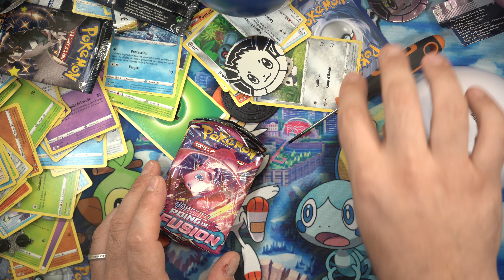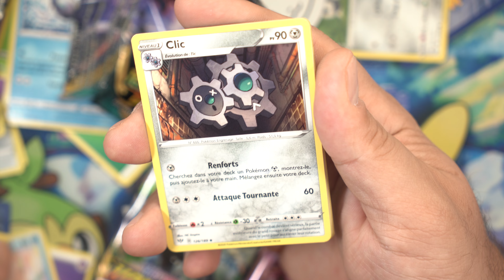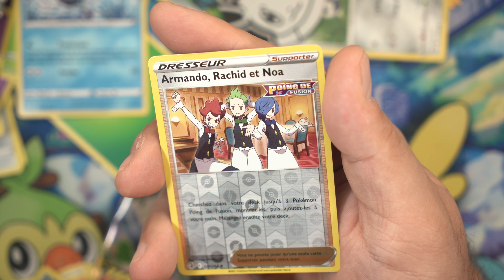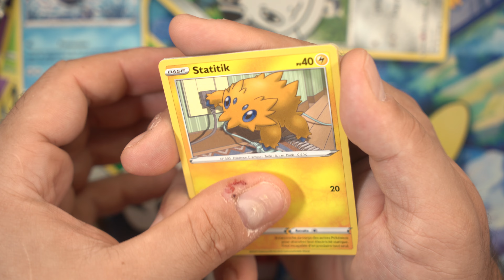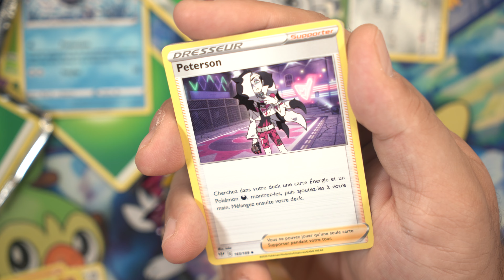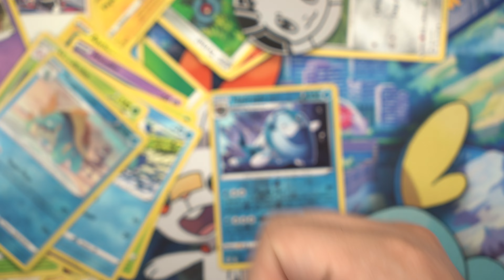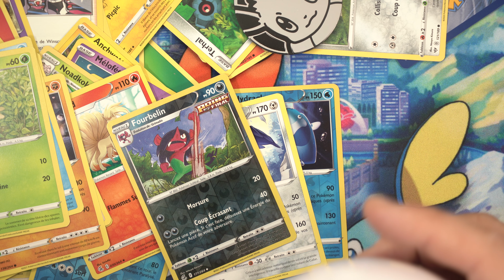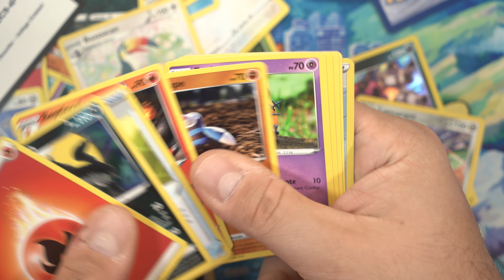Investissements + financement de collection Pokémon + pokéballs 1/3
Toutes les vidéos ont un concours ! revenez nous voir !
On ouvre des booster pokémon
On ouvre des coffrets pokémon ETB
On ouvre des display pokémon
On présente des produits
On s'amuse